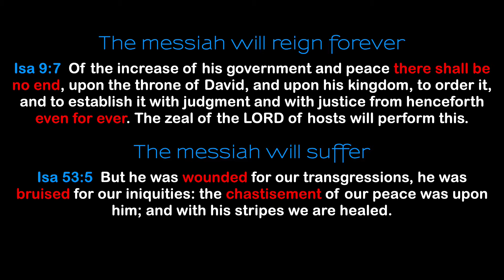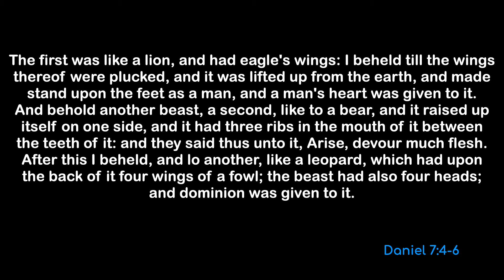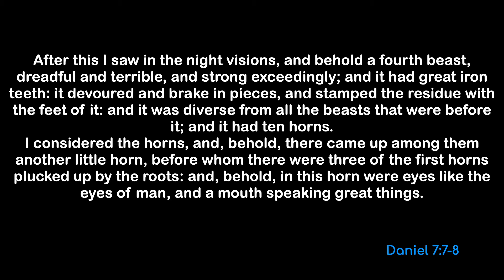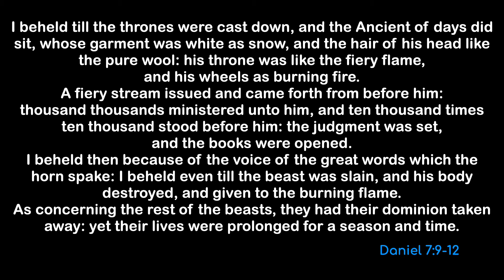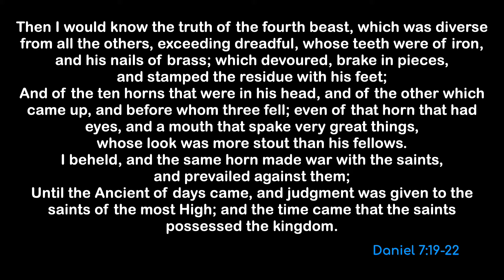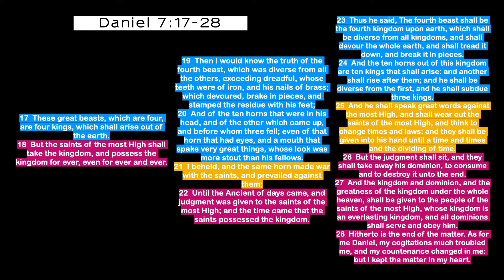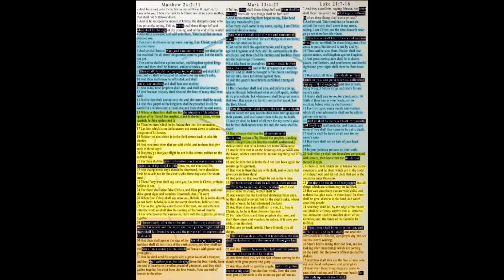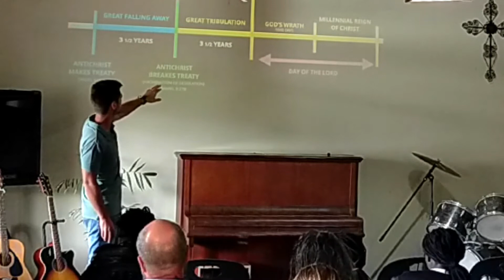Prepare to endure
As we start the prophetic second half of the book of Daniel, we are awakened by the greater scheme of things and how world powers continue to shift. We find hope in God and that we know He will remain victorious, but also reminded that we are called to endure and get strengthened through the power of His word